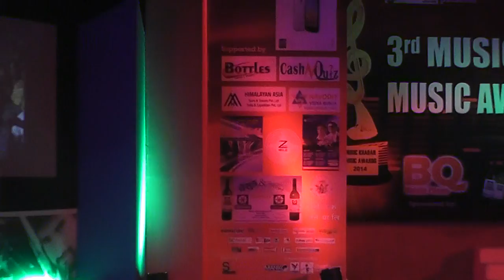Singer Komal Oli